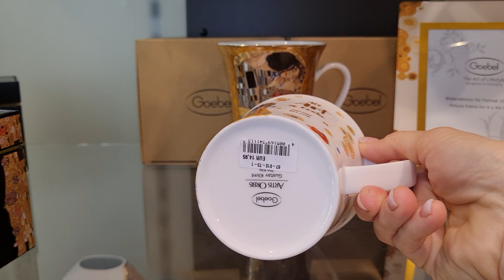Ходим ,ищим и находим. Магазин в Германии . Немецкий фарфор и хрусталь.